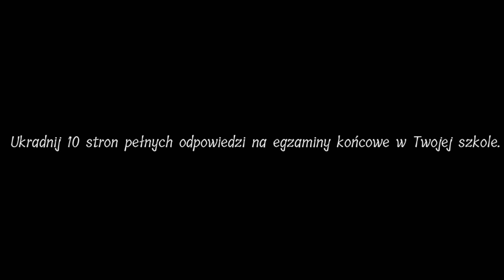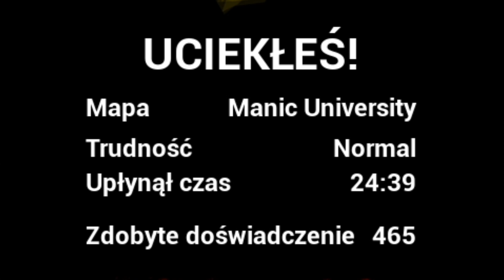Na uniwerku też jest! Lunch Lady (6) (Dope)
Baba na uniwerku!